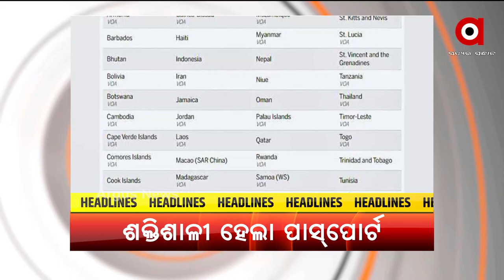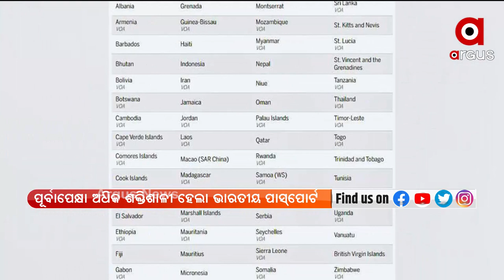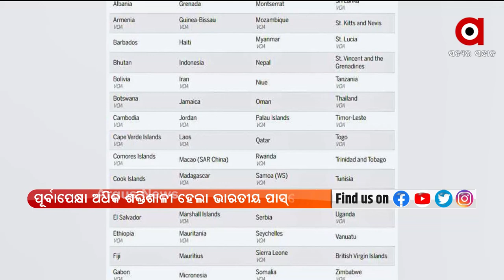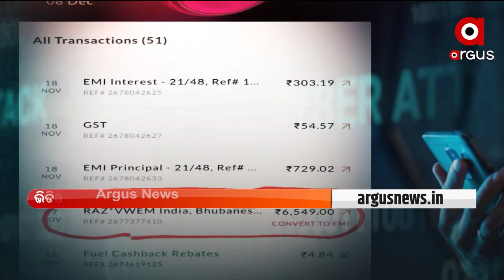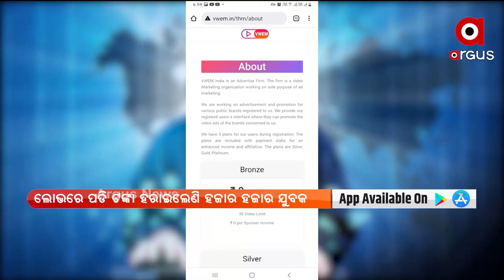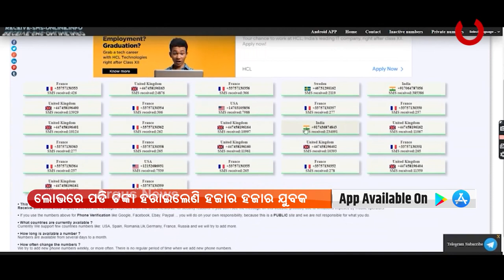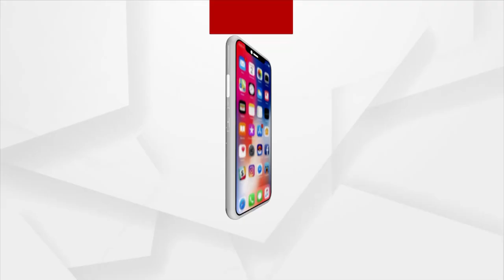Desha Bidesha | 13 Jan 2022 | ArgusNews